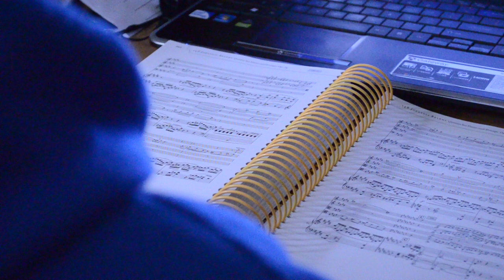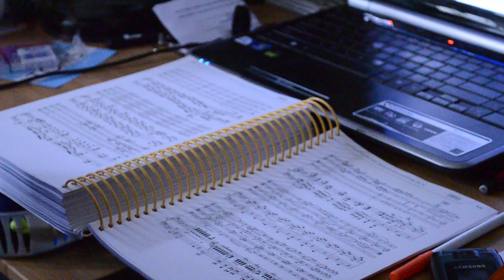Not So Typical College Student